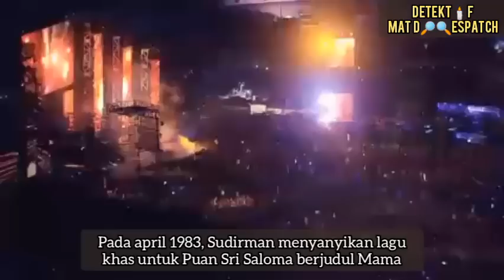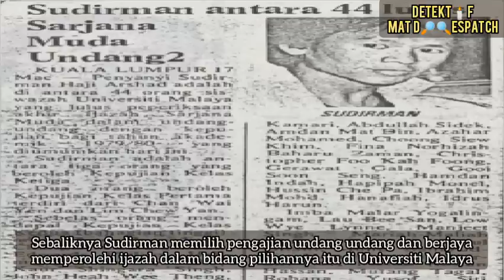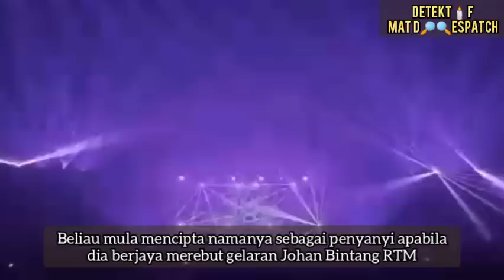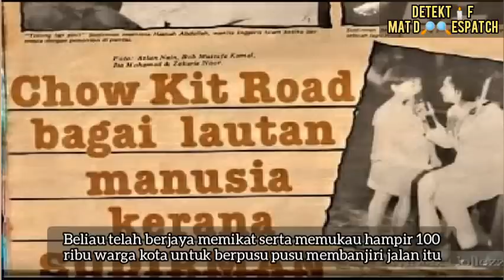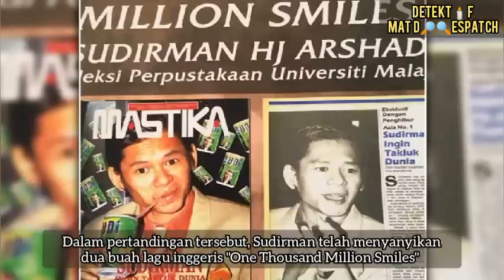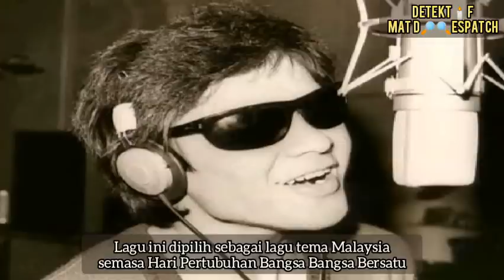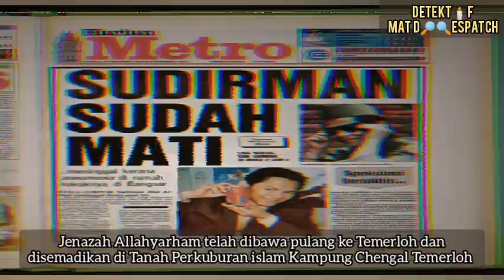"PENGHIBUR NOMBOR 1 ASIA" - KEGEMILANGAN DATUK SUDIRMAN HJ ARSHAD YANG TIADA TANDINGAN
Sudirman haji arshad dilahirkan di temerloh pahang. Mempunyai kelulusan ijazah sarjana muda didalam bidang undang undang dari Universiti Malaya. Beliau sangay dikenali bukan sahaja di Malaysia malah diseluruh dunia kerana kelunakan suaranya.

Kehebatan nyanyiannya dibuktikan apabila beliau telah dinobatkan sebagai "penyanyi nombir 1 asia" dengan mengalahkan 8 penyanyi terbaik asia antaranya dari Hong Kong, Singapura, Jepun dan Filipina.

Ikuti kisah hidupnya...